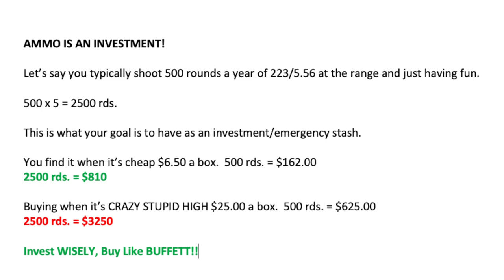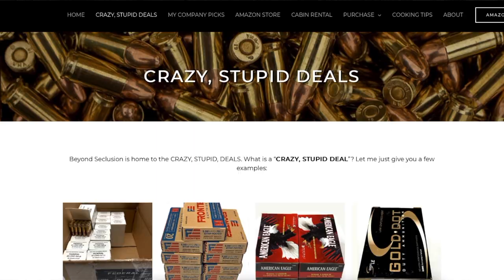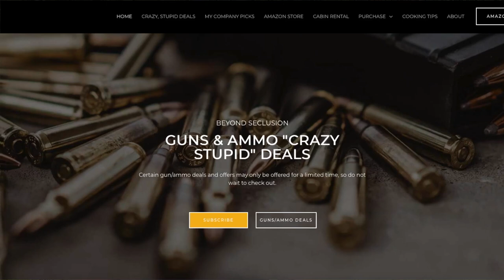NEED AMMO?....Ammo is like "Toilet Paper", REALLY sucks when you don't have it.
(links below) How would you like to shoot 9mm for $0.12 per rd? Subscribe to CRAZY STUPID DEALS Ammo is just like toilet paper, it's necessary, disposable, don't want to pay anymore more than you have to, and it REALLY sucks when you DON"T have it! WARNING: No "Silver" bullet here guys, ammo is an investment, if you can't find ammo, we're unprepared and SOL last two years, ARE you going to be prepared NEXT time? HERE IS HOW! "Buy Like Buffett, Don't Be A Tool"
Check optics planet for some of the best deals on optics

BeyondSeclusion

Drew